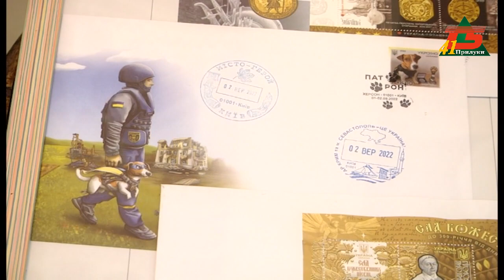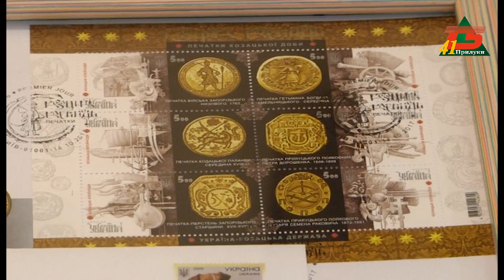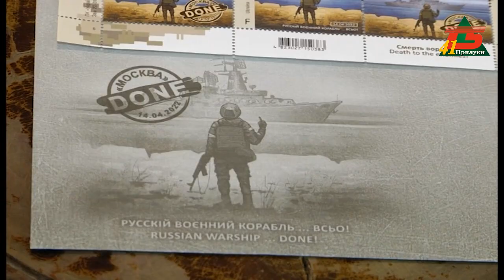Ексклюзивний подарунок краєзнавчому музею